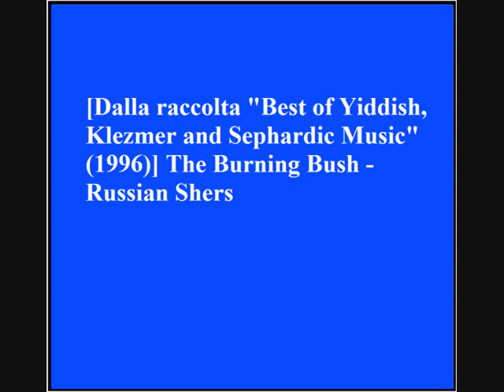The Burning Bush - Russian Shers